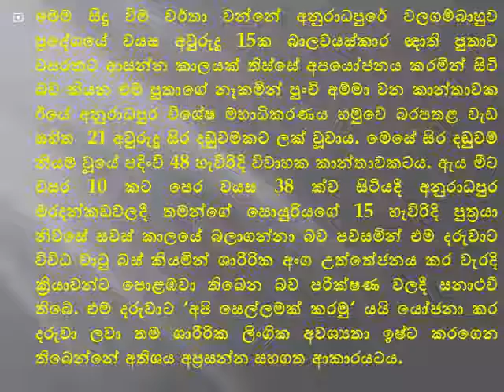Api sellam karamuda kiya pinchi amma kala de